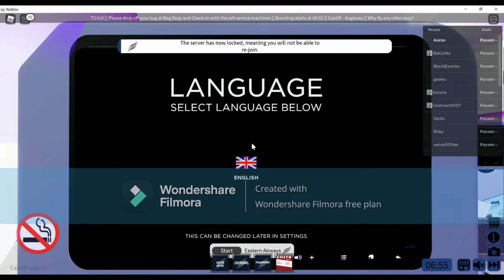Roblox Eastern Airways ATR-72 (Economy) Cardiff to Anglesey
Time = 2:40pm EDT

Class = Economy

Aircraft ATR-72

Cardiff to Anglesey

REGISTRATION =

Featured Songs =